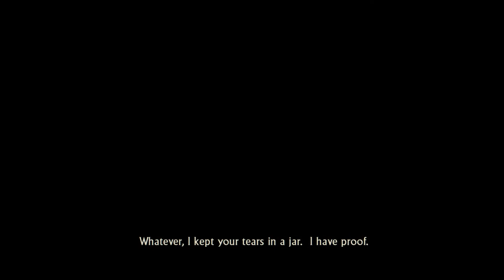UNCHARTED 2: Among Thieves Walkthrough Gameplay#11 ENDING [No commentary]